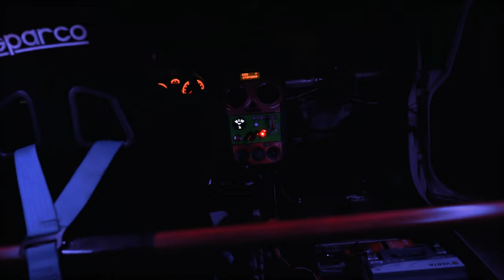Fox Running #6 2022 - 12 Ore di endurance al circuito di Varano de Melegari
La Fox Running è una gara endurance di 8 o 12 ore su piste di asfalto.
E' un'impresa sportiva, ma anche un incontro fuori da ogni schema.
Non serve l'auto più veloce, ma una squadra di abili amici che guida con maestria e non teme niente.

- Le Squadra migliori diventano Volpi e si aggiudicano il montepremi, gli altri sono i Polli
- Qualsiasi auto: cilindrata, potenza, preparazione, quella che usi per andare in ufficio, una racing, o un quasi rottame, 4x4, nessuna regola.
- Basta che abbia 4 ruote, fanali, tutti i pezzi di carrozzeria e cinture di sicurezza.
- Non servono assicurazione, libretto e license, devi avere solo la voglia di divertirti.

About us:

We are a video production company specialized on quality editing , fpv drones, action sports and landscapes.
We love what we do, and every single video we produce takes time, we always try to delivery the best quality video given enough time.